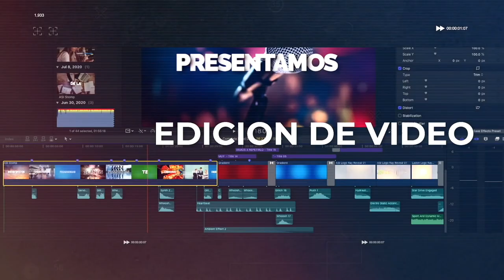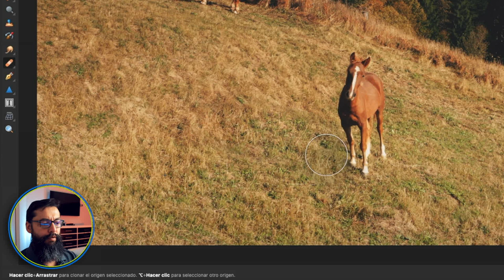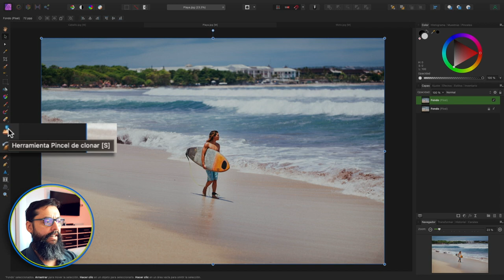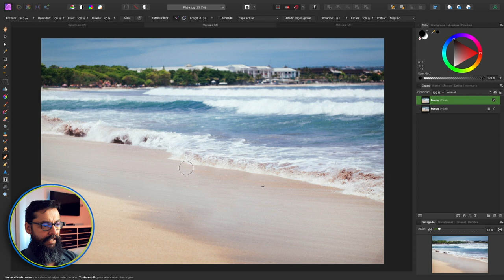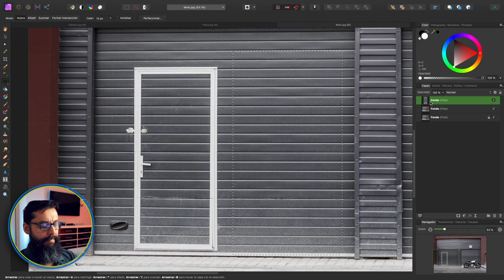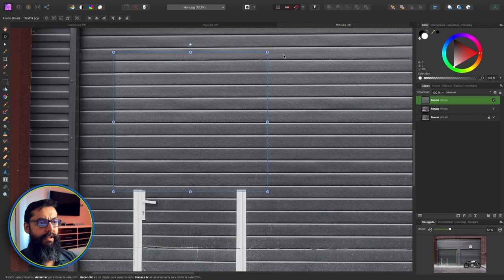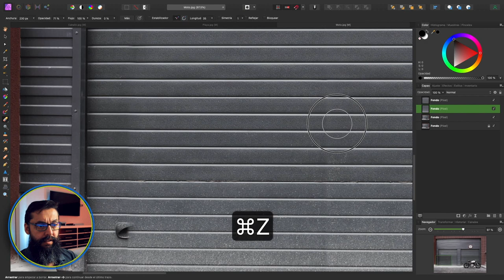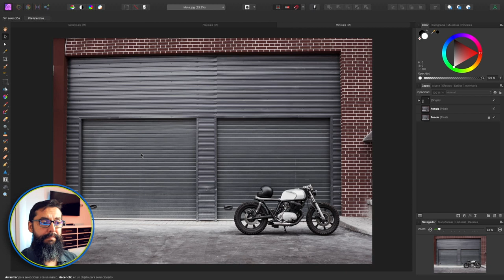Remover Objetos en Affinity Photo - Español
No siempre tienes la foto exactamente como la quieres, muchas veces tienes que remover objetos, personas o animales que prefieres que no salgan en la foto. En este episodio del curso básico de Affinity Photo en español aprenderás el uso de diferentes herramientas que puedes usar para “borrar” o remover los objetos que prefieres que no esté en las fotos o composiciones en las que trabajas.

Bienvenidos a Arte Comercial. Espero te guste el video. Por favor déjame tus comentarios y dime que cosas quieres aprender de Affinity Designer, Affinity Photo y Affinity Publisher.

La versión que use para tutorial de Affinity Photo es 1.9.3 Si quieres saber más sobre Affinity Serif y sus productos visita